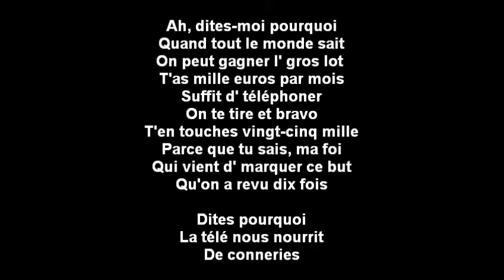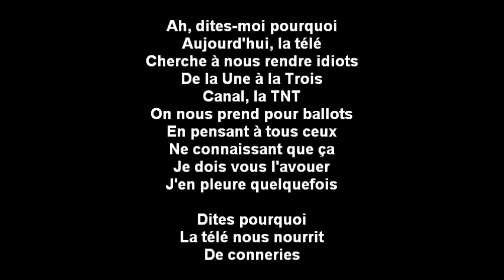LA TÉLÉ REND-ELLE CON ? ("Télé fan")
À cette question d'une brûlante actualité depuis si longtemps, j'aurais tendance à répondre instinctivement par un OUI franc et massif. Maintenant, il faut bien reconnaître que certains l'étaient déjà, bien avant de devenir téléphages, calés dans leur canapé. Seule une autopsie (télévisée en direct et en continu sur BFMTV et i-télé bien sûr) permettra de le confirmer... (à suivre)